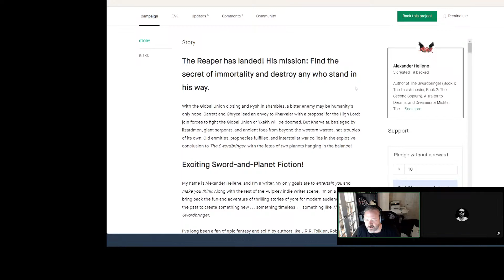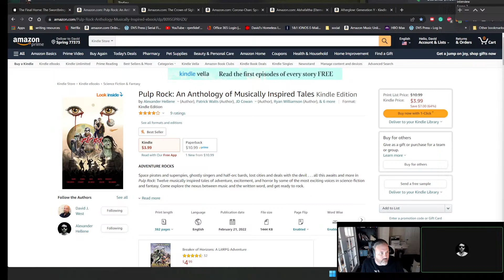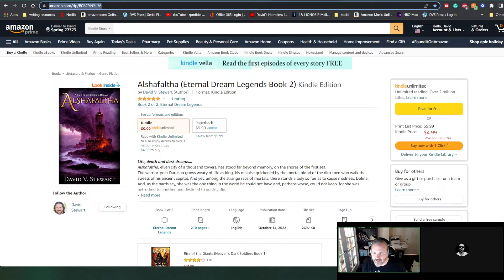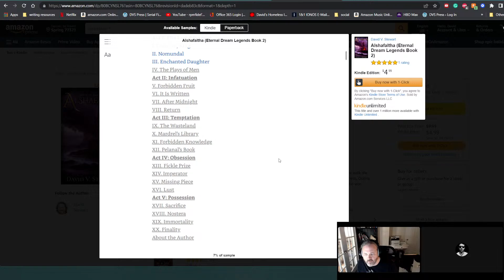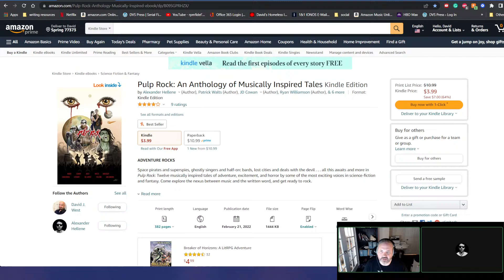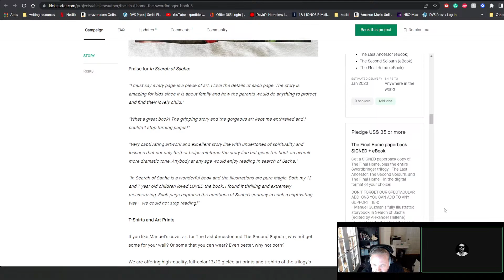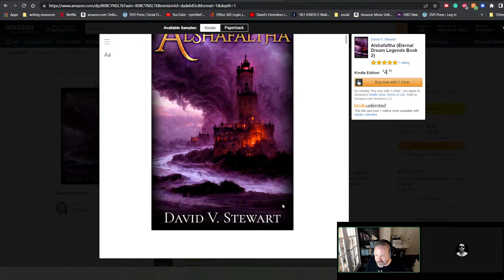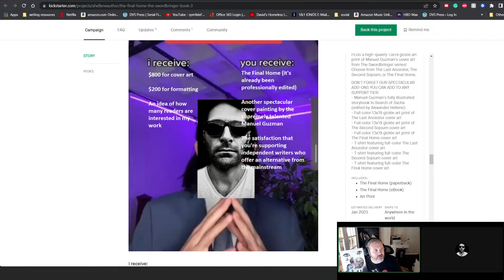New Pup Talk w/ Alexander Hellene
Pre-oder ANOTHER book coming in November